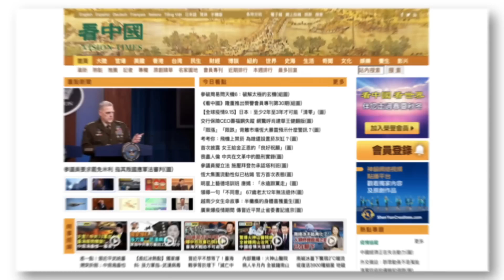鄭州又出事！重慶驚現坦克軍車！唇語專家揭秘栗戰書對胡錦濤說了甚麽；麥卡錫或取代佩洛西？大喊聚焦打仗！ 曝習近平真實目的；臺灣要警惕了！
☀️今日內容 ☀️
00:05 新聞提要
00:31 起義將爆發？百姓大駡「共產黨完了」
04:27 大喊聚焦打仗！ 曝習近平真實目的
06:17 局勢危險   臺灣應警惕「北平模式」
08:03 唇語專家揭秘  栗戰書對胡錦濤說了甚麼
09:20 麥卡錫或取代佩洛西？分析師預言最終結果